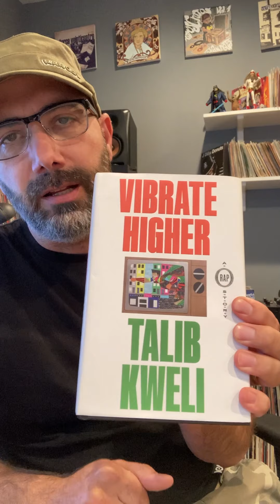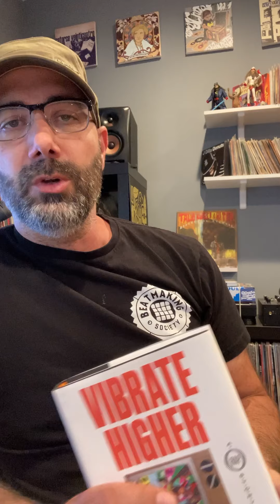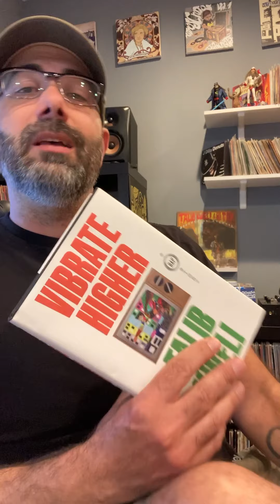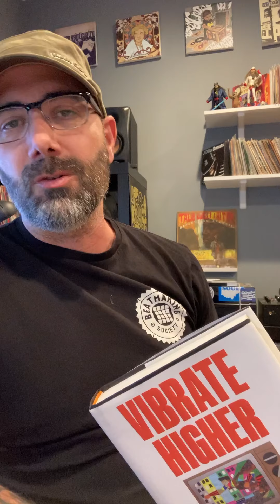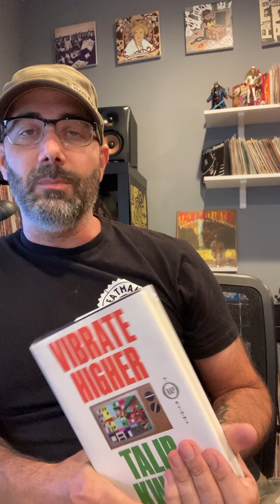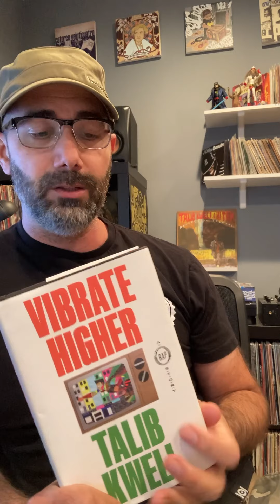Bibliografía Complementaria-Ep. 31: Vibrate Higher de Talib Kweli (MCD 2021)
Juan Data reseña el reciente libro de Talib Kweli, Vibrate Higher.

El Libro de Talib